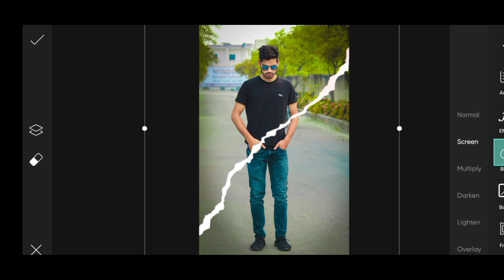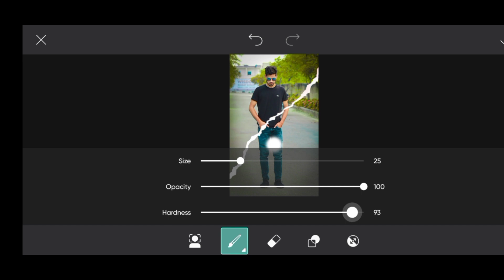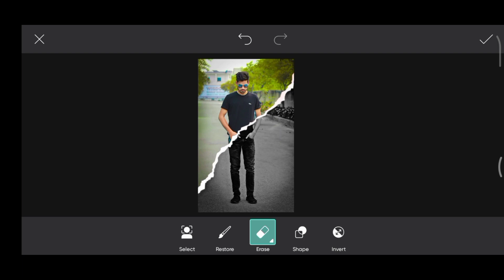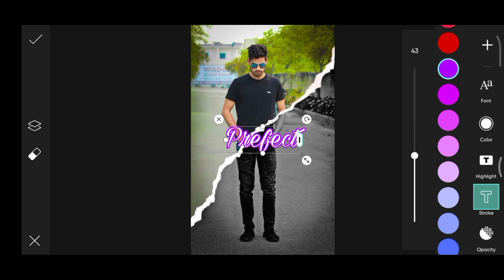PicArt Creative photo Edting !!Background Colour Change CB Edting,, PicArt Edting.💥💥,(Gautam Edting)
❣️❣️❣️❣️❣️❣️❣️❣️❣️❣️❣️❣️❣️❣️❣️💖💖Hello Dosto Kaise Ho Aap Sab Asha Karta Hu Ki Thik Hoge🥰🥰🥰🥰 Ye Video Sirf or Sirf  (photo Editing) ke liye hai 💞💞💞💞💞💞💞💞💞like like like like like like like like like like like like like
Share Share Share Share Share Share Share Share Share Share Share Share
COMENT Coment Coment Coment Coment Coment Coment Coment
Now Now Now Now Now Now Now Now

instagram par Follow kare🙏🏻🙏🏻 Follow instagram

Video topic

Bil